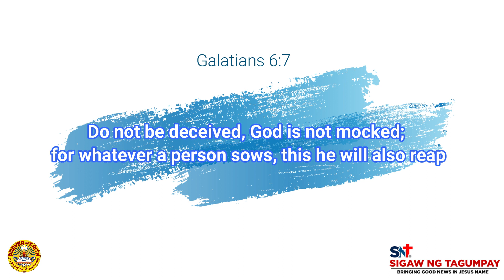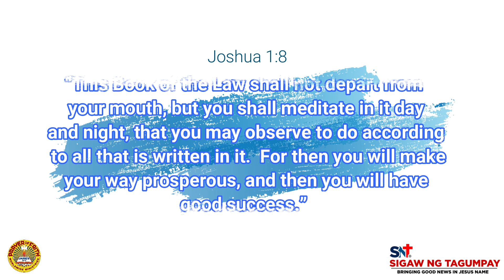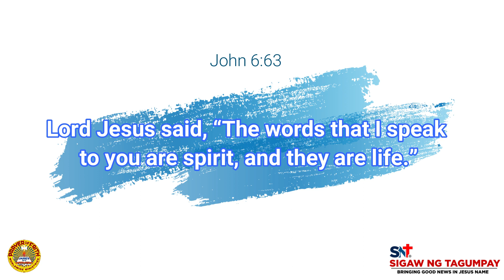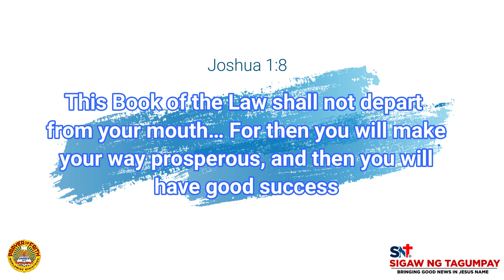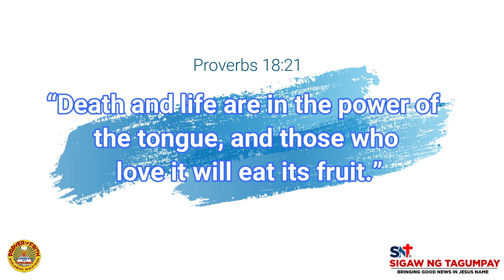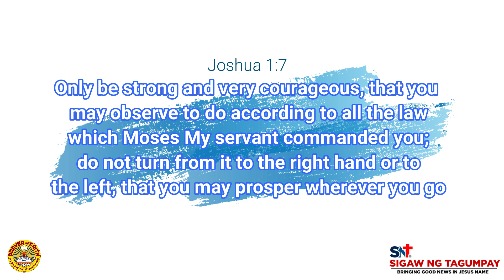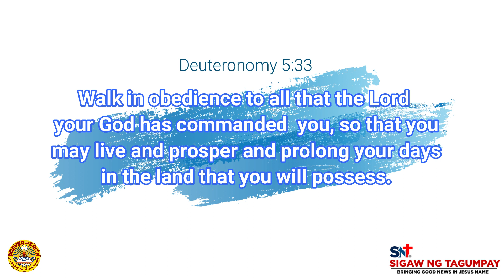HABITS TO CREATE A VICTORIOUS LIFE - Pastor Jay Nozuelo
Habits are powerful. They can make or break your life. It will dictate where you are going and who you will be.

The big question now is what are your habits? Is it building you or is it destroying you.

If you want to become a victorious person, you need to develop habits that will bring you to victory. So success depends on the habits you develop.

The secret to your future is in your daily routine. It is your habit. What you do on a daily basis will determine what you have in this life.

If you want to put an end to defeat or discouragement, or going around the same problem again and again. It’s time to take your faith to a higher level and create habits that will make us victorious.

Aside from reading the Bible and praying, today we will learn to create some habits that will bring us to a victorious life?